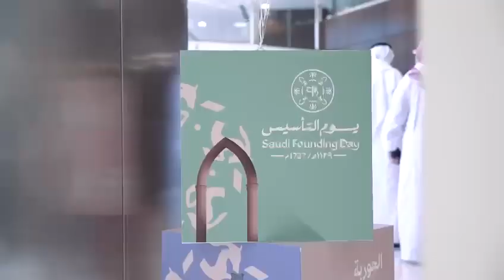⁧يوم التأسيس السعودي 2032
ثلاثة قرون وعلى العهد باقون ، وامتدادًا لهذه المسيرة نعتز في هذا اليوم بجذورنا الراسخة وانجازات وطننا ..